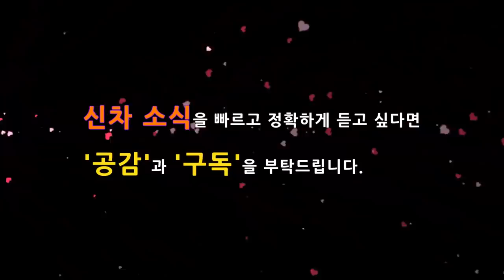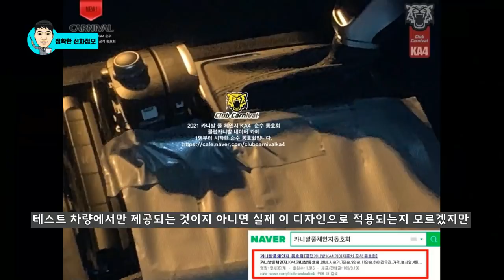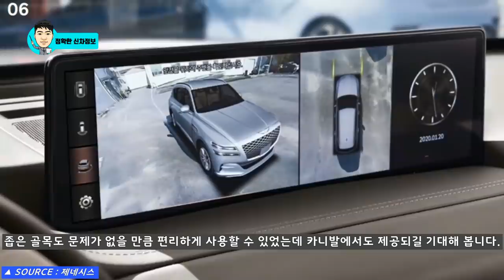4부! 추가 포착된 실내! 쏘렌토 다음은 신형 카니발 풀체인지! The kia 4gen carnival sedona ka4!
감성적인 실내 공간으로 업그레이드된 4세대 카니발의 실내 공간이 추가로 포착되었습니다.

지난 3부에 이어서 4부에서는 2열을 포함한 실내 공간을 집중적으로 분석해 봤습니다.

# 3부! 그랜저, K7급 실내! 신형 카니발 풀체인지!

# 2부! 아반떼 풀체인지에 적용될 놀라운 기술! 일체형 디스플레이! 디지털키!